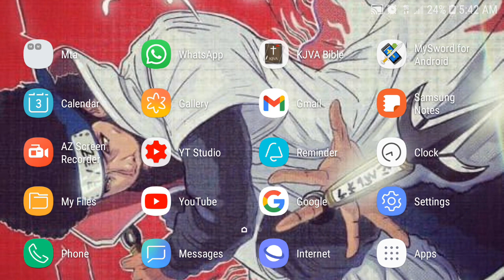NBA Legend Ron Artest Admits He Watches Hebrew Israelites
An excerpt Showing Ron Artest speaking on the Hip Hop Uncensored Podcast Admitting He watches The Hebrew israelites

Matthew 24:14
[And this gospel of the kingdom shall be preached in all the world for a witness unto all nations; and then shall the end come.